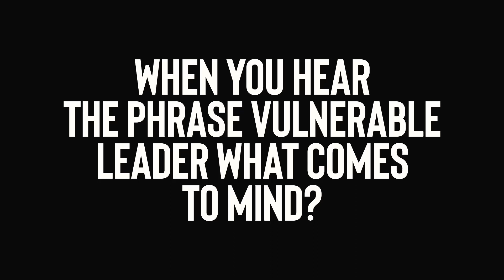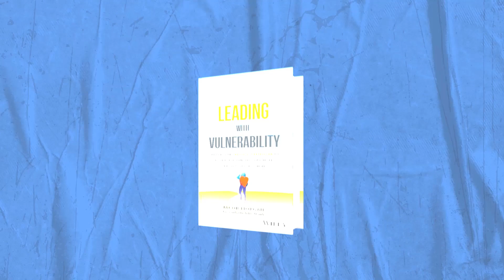You Can’t Succeed Without Being Vulnerable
Vulnerability is not a weakness but an asset for leaders.

According to Stanley Bergman, Chairman of the Board and CEO at Henry Schein, facing ambiguity and complex decisions requires a sense of self-doubt and humility, which is where vulnerability comes into play.

By admitting that decisions are often complex and unclear, leaders can more effectively weigh pros and cons and gain team respect.

The crucial role of vulnerability in both our professional and personal life cannot be understated, from taking risks in career choices to making hard decisions as a parent.

This level of vulnerability is critical for authenticity, and without it, success is elusive.

Stanley Bergman is one of the 100+ CEOs I interviewed for my new book, Leading With Vulnerability, which is coming out in October.